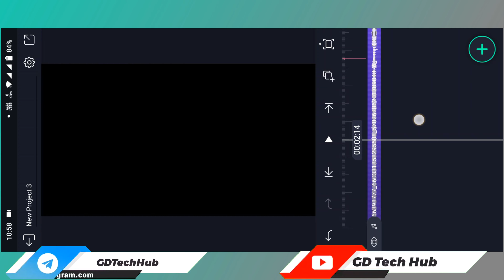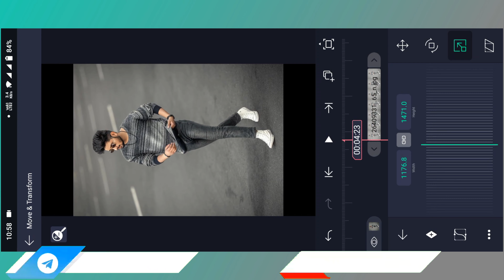Duba Rahu sada tere khayalon me reel editing | Mai Hi Hu Jo Rahmat Se Gira Reel Editing | Blink Effe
alightmotion statusediting xmlpreset xml Duba Rahu sada tere khayalon me reel editing | Mai Hi Hu Jo Rahmat Se Gira Reel Editing | Blink Effect

                   (Bihar)